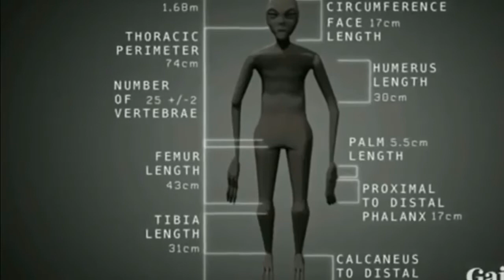La VERDAD sobre las MOMIAS EXTRATERRESTRES DE NAZCA Parte 2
Como prometi en el anterior video sobre las momias de Nazca os seguimos informando de las nuevas noticias, un nuevo cientifico ha seguido realizando pruebas y en este video os explicamos los resultados, se espera para principios de 2018 aparezcan nuevas pruebas. Os tendremos informados.
Por si no lo habeis visto aquí os dejo el enlace del primer video.